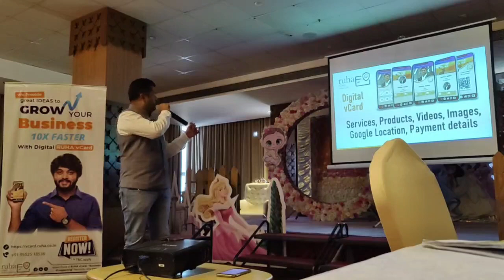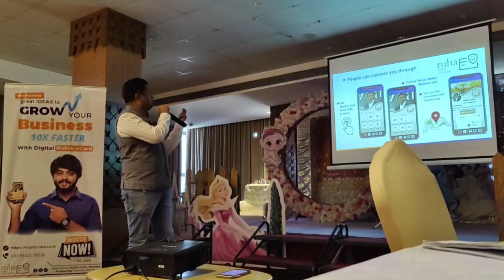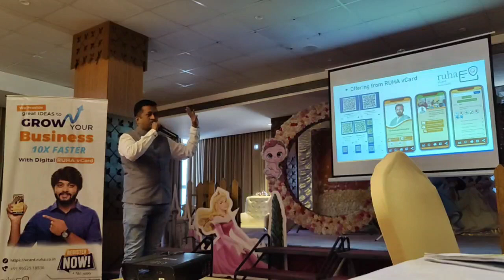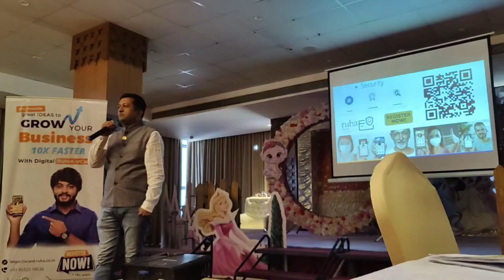vCard Presentation at Saturday Club Karad Chapter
10 Minute Presentation for vCard Demo at Saturday Club Global Trust - SCGT

 Presentation  to show the demo about Introduction to RUHA vCard.
In general introduction we see different facilities present in RUHA vCard which can be used very easily by end users for effective use of RUHA vCard.
This video shows various functions and facilities available in RUHA vCard.
Through this video our main objective to show
What are the different icons present ? How various functions and facilities work to help end users of RUHA vCard...